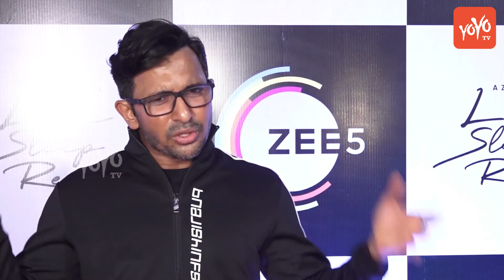Terence Lewis | Tanya Sharma | Screening Of Zee5’s Web Series ‘Love, Sleep, Repeat’ | YOYO Hungama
# YOYOHungama